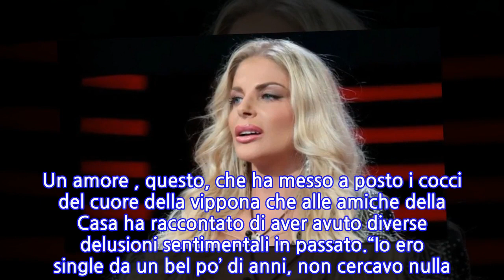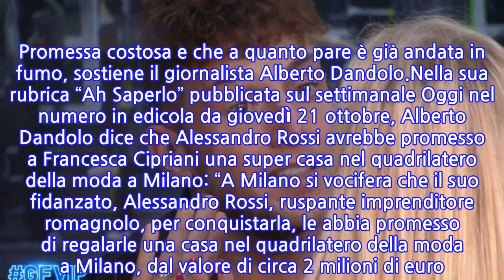“Un regalo da 2 milioni di euro”. Francesca Cipriani, la scoperta sul fidanzato...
A brevissimo Francesca Cipriani potrebbe ricevere una bellissima sorpresa al GF Vip 6. Il fidanzato Alessandro Rossi, che è già stato ospite di Alfonso Signorini per due volte, è pronto a tornare nella Casa e non solo per far felice la Pupa, che è innamorata pazza di lui. Negli ultimi giorni si sono fatte insistenti le voci di un suo possibile ingresso da concorrente. Insieme a lui, sostengono ancora i beninformati, dovrebbe diventare una vippona a tutti gli effetti anche Antonella Fiordelisi, l’ex di Francesco Chiofalo.A riprova di questa ultima voce, oltre allo spoiler di Sophie Codegoni nella Casa, la storia ripostata dall’influencer Roberta Carluccio: “Prima che ‘sparisci’”, ha scritto giorni fa alla Fiordelisi dopo averle chiesto di rivedersi il prima possibile. Non c’è nulla di certo circa questi due nuovi inquilini nella Casa più spiata d’Italia ma gli ultimi gossip sulla ex di Chiofalo parlano di novembre. Non solo: il fidanzato di Francesca Cipriani potrebbe tornare, forse solo per una sorpresa, già venerdì prossimo.E chissà che c’è da aspettarsi viste le scene, vere o finte che siano, di Francesca Cipriani al solo sentire il suo nome. La storia con Alessandro Rossi è iniziata diversi mesi fa e rende davvero felice la bombastica concorrente del GF Vip 6. Un amore , questo, che ha messo a posto i cocci del cuore della vippona che alle amiche della Casa ha raccontato di aver avuto diverse delusioni sentimentali in passato.“Io ero single da un bel po’ di anni, non cercavo nulla. Ormai mi ero arresa. Ero diventata molto diffidente dopo tutte le batoste, non avevo più voglia di perdere tempo”, ha raccontato Francesca Cipriani alle coinquiline. Ma l’incontro con Alessandro, però, ha cambiato tutto e pare che, per conquistarla, le abbia fatto una promessa. Promessa costosa e che a quanto pare è già andata in fumo, sostiene il giornalista Alberto Dandolo.Nella sua rubrica “Ah Saperlo” pubblicata sul settimanale Oggi nel numero in edicola da giovedì 21 ottobre, Alberto Dandolo dice che Alessandro Rossi avrebbe promesso a Francesca Cipriani una super casa nel quadrilatero della moda a Milano: “A Milano si vocifera che il suo fidanzato, Alessandro Rossi, ruspante imprenditore romagnolo, per conquistarla, le abbia promesso di regalarle una casa nel quadrilatero della moda a Milano, dal valore di circa 2 milioni di euro. Riuscirà a rispettare la parola data? Pare proprio di no…”.
INFORMATION
• Source: caffeinamagazine